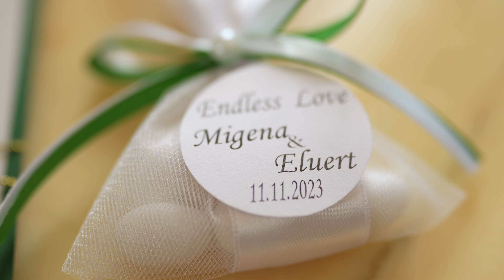MIGENA & ELUERT // WEDDING CLIP // Erlind Vaja Production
▶ All material in this video is original and personally recorded and edited by : EV Production
All material in this video is original and personally recorded and edited by : Erlind Vaja Production.